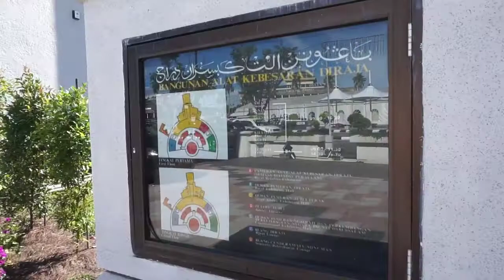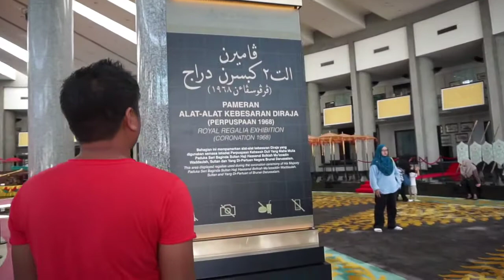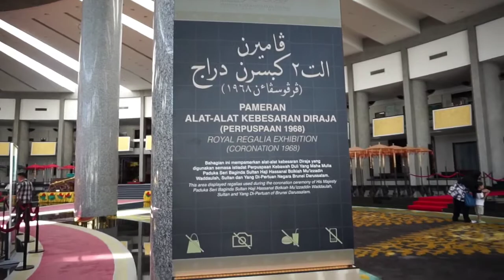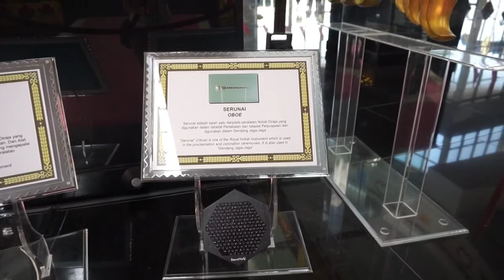Royal Regalia Brunei | 25th Jubilee and Coronation Exhibit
Royal Regalia Museum
Bangunan Alat Alat Kebesaran Diraja

     A museum in commemoration of the 25th Silver Jubilee of Brunei's Sultan / Sultan Hassanal Bolkiah's ruler of Brunei.

     Located at the heart of Bandar Seri Begawan.  Our team went to see the History of Brunei.  There are alot of artifacts and also gifts from other country.  The main hall exhibits the Royal Chariot that was used by the Sultan on his 25th Jubilee happened in 1992, and a big Chariot which is located inside the museum premises, used on his coronation in 1968.

     We are very happy to see the exhibit and a bit excited to see the Golden Jubilee happening on October 5, 2017.

     I hope that you all like our short documentary and hopefully our team will visit more places and learn the culture and traditions here in Brunei that we can share with you.

Taralets! Gets! Gets!

Note: Some other information from the exhibit came from our visit and some were research from Wikipedia. Please correct us if there are misleading information from our video. Thank you

Editing program : Splice Go Pro
Filming: @ Bandar Seri Begawan Brunei Darussalam.